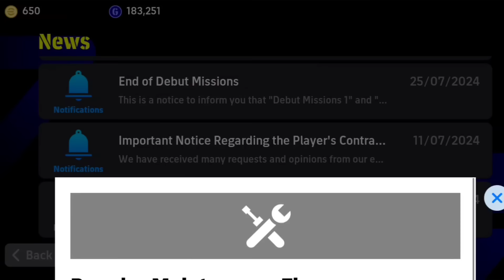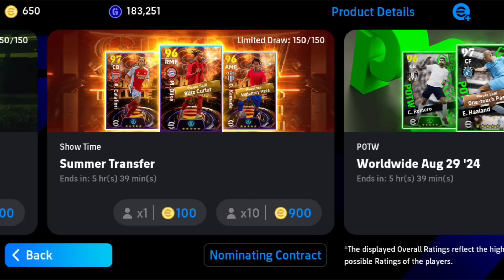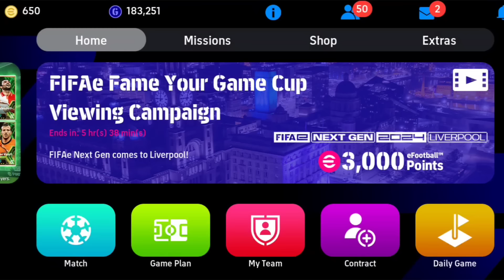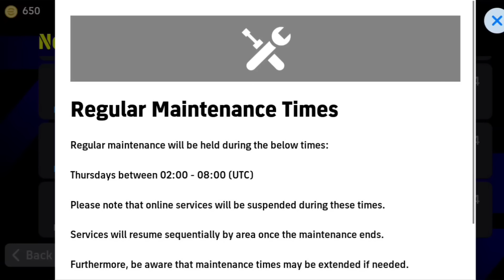ইফুটবলের সাপ্তাহিক আপডেট | Weekly Update In eFootball 2024 | Maintanence End Time Today In Efootball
Buy-Sell Group Name : Pes Area Buy-Sell Zone (efootball 2024)

raphinha potw box coming efootball,pes area, efootball 2025, what is coming today in efootball 2024, pes area new video, upcoming POTW box efootball, efootball 2023, maintenance end time today, upcoming ambassador pack, Daily game event update, upcoming daily game event epic players,weekly all update efootball,efootball 2025